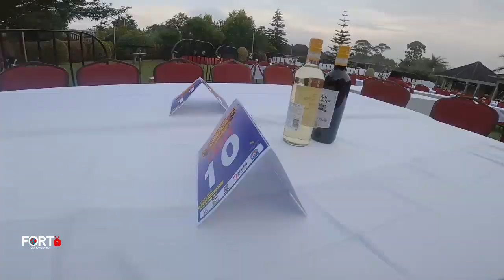What a performance from Holly Treemy?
Holly Treemy Performance On Cekeca Concert of 27th December 2022 at Nyaika Hotel in Fort Portal Tourism City.